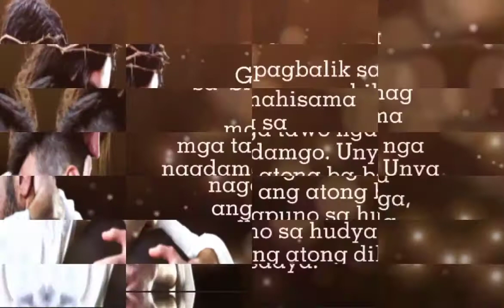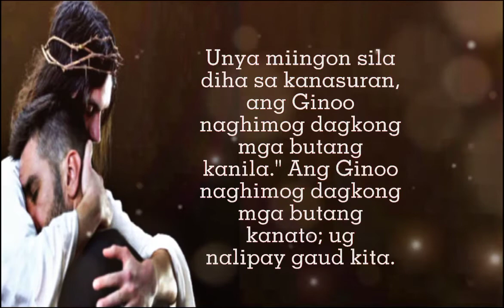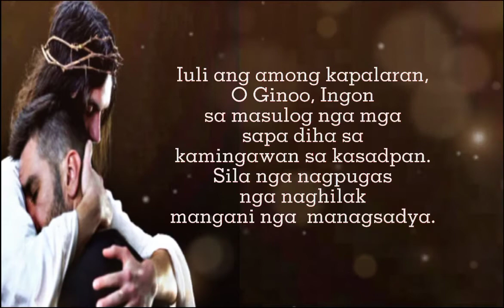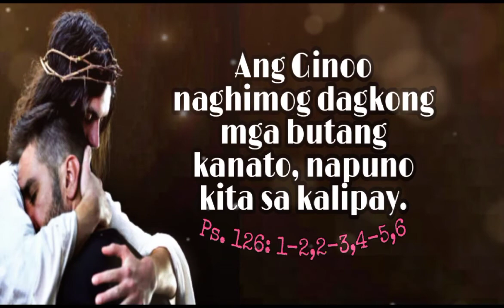April 3, 2022- Instrumental- ANG GINOO NAGHIMOG DAGKONG MGA BUTANG KANATO; NAPUNO KITA SA KALIPAY.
MONTH OF APRIL- 2022 - PSALMS
CEBUANO and ENGLISH
➡️April 3- 5th Sunday of Lent
✳️ CEBUANO
💟 VOCAL
✳️ENGLISH
💟 VOCAL
➡️April 10 - 6th Sunday Of Lent
                      PALM SUNDAY
✳️CEBUANO
💟 VOCAL
✳️ENGLISH
💟VOCAL
➡️ April 14 - Holy Thursday Evening Mass
                       of the Lord's Supper
✳️CEBUANO
💟 VOCAL
✳️ENGLISH
💟VOCAL
➡️April 15 - Good Friday of the
                      Lord's Passion
✳️CEBUANO
💟 VOCAL
✳️ ENGLISH
💟VOCAL
➡️ April 16 - Holy Saturday at
      the Easter Vigil
🏵️First - SALMO RESPONSORYO
✳️ CEBUANO
💟VOCAL
✳️ ENGLISH
💟VOCAL
🏵️Second - SALMO RESPONSORYO
✳️ CEBUANO
💟 VOCAL
✳️ ENGLISH
💟 VOCAL
🏵️ Third - SALMO RESPONSORYO
✳️ CEBUANO
💟VOCAL
✳️ ENGLISH
💟VOCAL
🏵️ 4th - SALMO RESPONSORYO
✳️ CEBUANO
💟VOCAL
✳️ ENGLISH
💟VOCAL
🏵️ 5th - SALMO RESPONSORYO
✳️ CEBUANO
💟VOCAL
✳️ ENGLISH
💟VOCAL
🏵️ SIX - SALMO RESPONSORYO
✳️ CEBUANO
💟VOCAL
✳️ ENGLISH
💟VOCAL
🏵️ 7th - SALMO RESPONSORYO
✳️ CEBUANO
💟VOCAL
✳️ ENGLISH
💟VOCAL